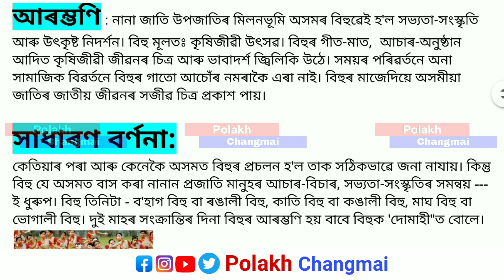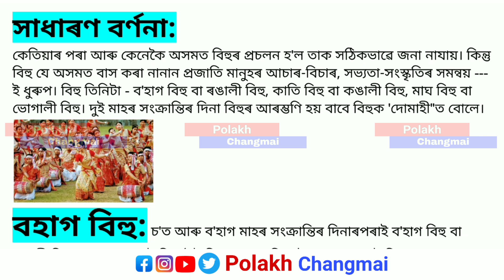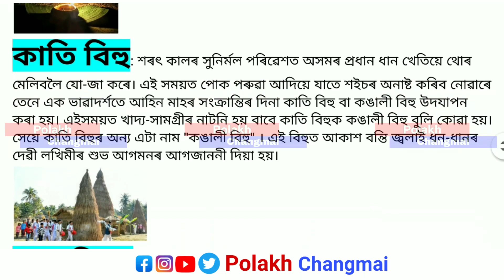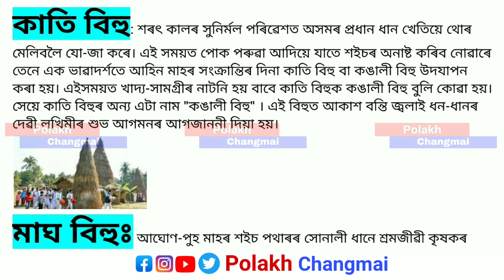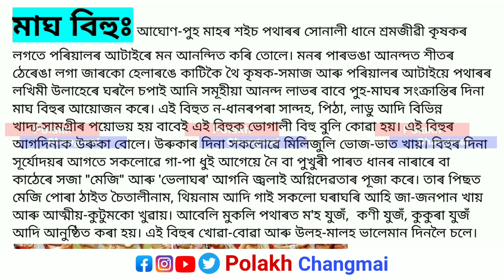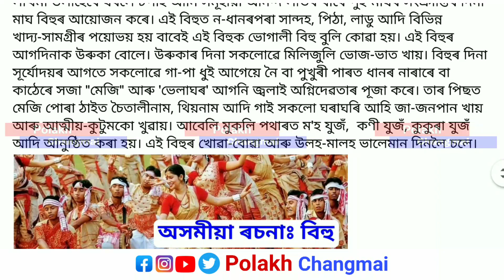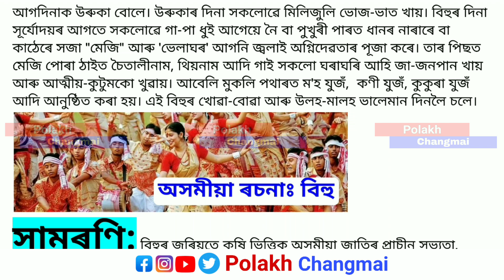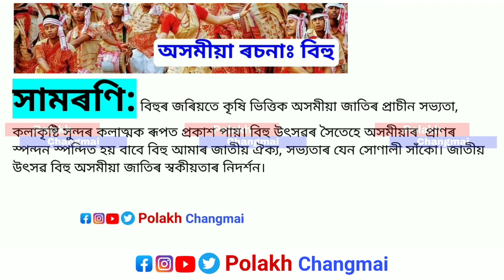অসমীয়া ৰচনা বিহু | Assamese essay on Bihu Festival | Assamese Common Essay 2022 | Polakh Changmai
Presenting here the Assamese essay On Bihu Festival (অসমৰ জাতীয় উৎসৱঃ বিহু) this is the most important essay for all Assamese medium students. Bihu is the most popular festival in Assam. basically, Bihu is an Agricultural Festival. and all Assamese people are celebrating Bihu on the basis of agriculture. I hope you guys like this video.